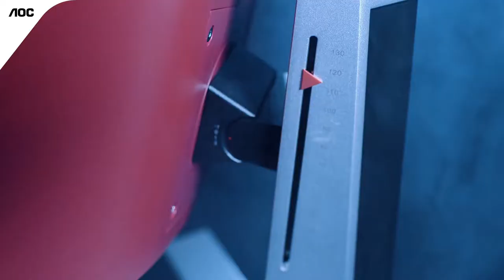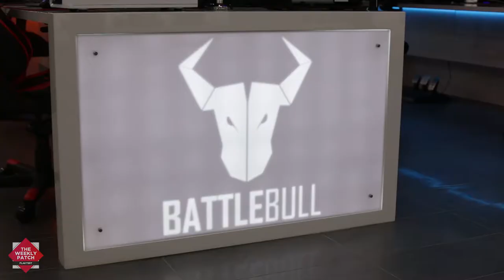The Weekly Patch S1 E5 | Overwatch | Round 5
Episode 5 of the Flaktest Weekly Patch
- Fallout 76 revealed
- PUBG are suing Fortnite
- Gfinity Elite Seriest kicks off this weekend
- SMA 1 PSKD vs St Peter Claver College | Overwatch | Round 5

Hearthstone 1v1 Community Competition Signups are open now!

Song: Fade Away
Song: Helix